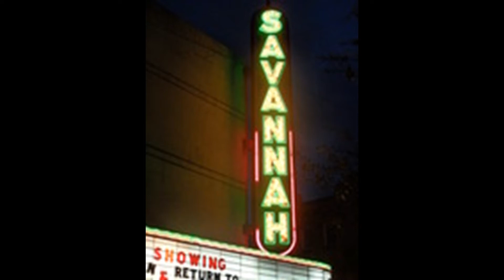Ghost of Savannah Theater Costumes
Investigating the Savannah Theater. This session in the costume room. We meet Winston and Harry. There is a Horrible Harry that use to perform at the theater.